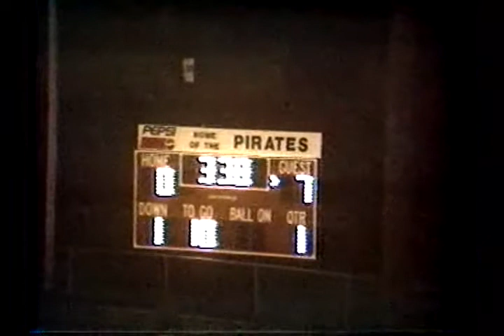Pendleton Hts vs Madison Hts 1992 Indiana Football (1 of 1)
GloryYears.com Presents - Pendleton Hts vs Madison Hts 1992 Indiana Football (1 of 1)-V10531